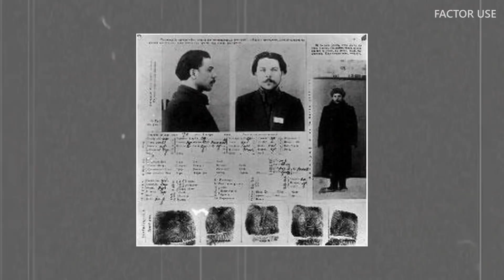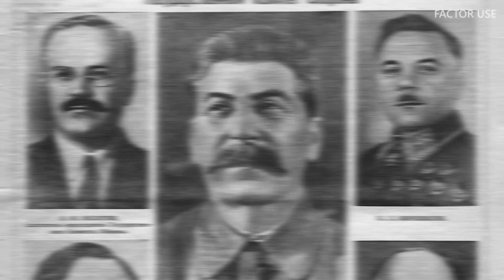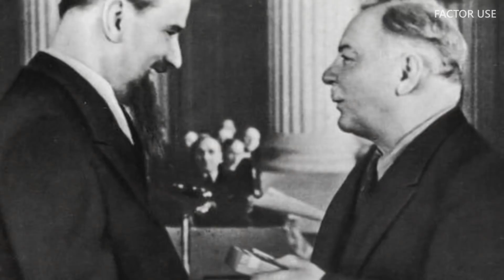КЛИМЕНТ ВОРОШИЛОВ: ЧТО СТАЛО С ЛЕГЕНДАРНЫМ МАРШАЛОМ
Климент Ефремович Ворошилов прославленный военачальник Советского Союза, а также революционер, политик и общественный деятель. Он стал одним из первых, кто удостоился звания Маршала Советского Союза. Именно Ворошилову принадлежит рекорд по продолжительности нахождения в Политбюро и Президиуме ЦК КПСС – на этих постах Климент Ефремович проработал более 30 лет. Вы на канале Factor Use, и в этом я расскажу, что случилось с Климентом Ворошиловым.

00:00 - Вступление
00:30 - Детство и учеба Ворошилова
1:36 - Вступление в партию и участие в Первой мировой
3:44 - Участие в Великой Отечественной
5:19 - Послевоенные годы